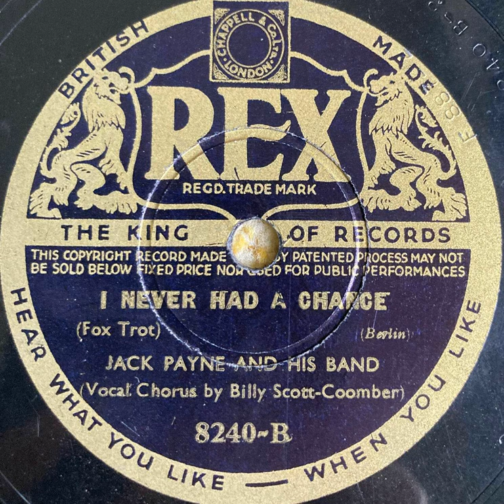Jack Payne and his Band & Billy Scoot-Comber - I never had a Chance